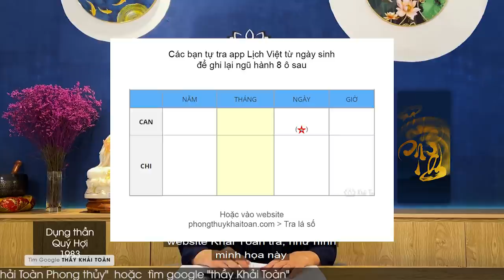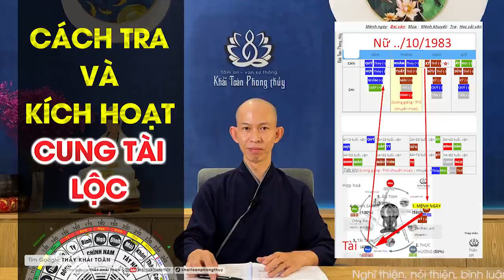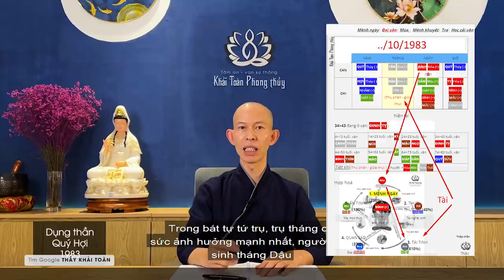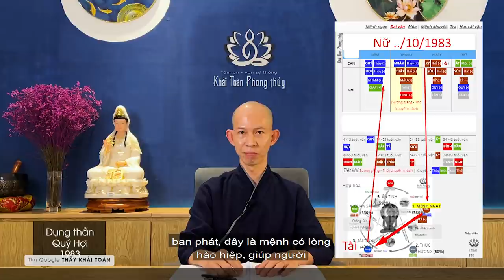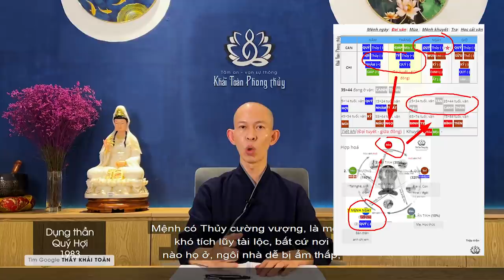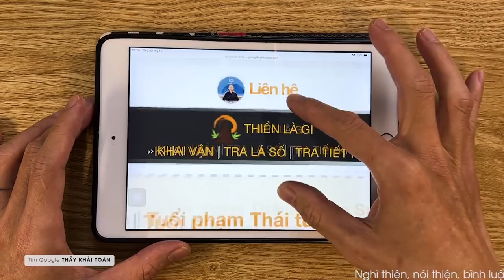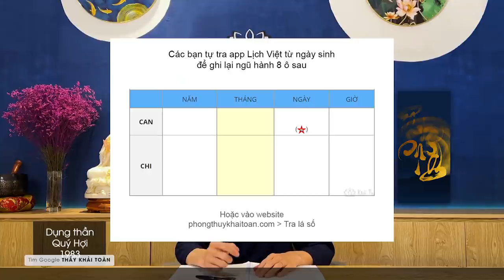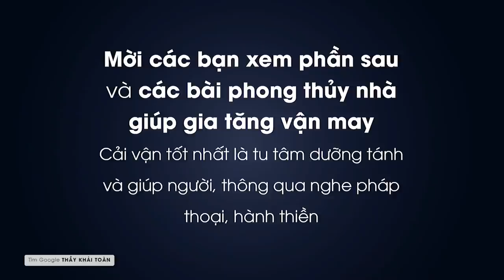Quý Hợi | Dụng thần cải vận Quý Hợi 1983 | Tuổi Quý Hợi (P1) |Thầy Khải Toàn | Phong thủy&Thiền Định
Hướng dẫn xét dụng thần mệnh khuyết Quý Hợi theo 12 tháng sinh
Tuổi Hợi đa phần tốt bụng, hiền lành, biết nhường nhịn mọi người trong điều kiện có thể. Dễ bằng lòng và dễ tha thứ cho người khác, Quý thuộc hành Thủy, Hợi cũng hành Thủy, những ai sinh tháng Hợi Tý Sửu, cuối và đầu năm khó lòng giữ được tài lộc.

Thầy Khải Toàn - Phong thủy & Thiền định.